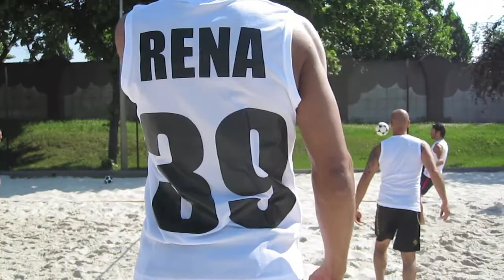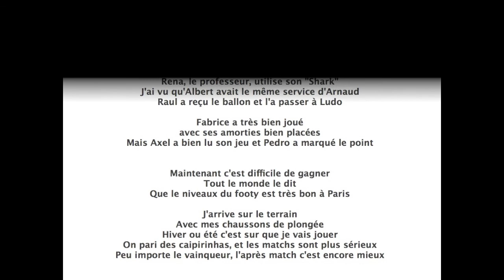Footvolley Paris Tournament (Haute-Definition)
Tournoi de Footvolley `a Paris
21 avril 2011
You are all welcome to join us at Stade Louis Lumiere
A tout a l'heure